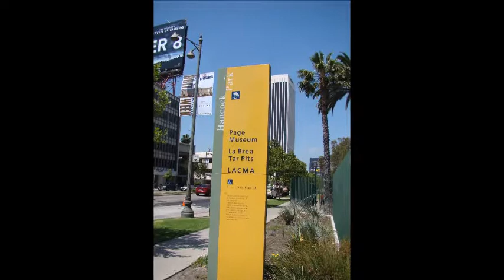Visiting La Brea Tar Pits in LA - Rancho La Brea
The George C. Page Museum of La Brea Discoveries opened on April 13, 1977, after a two-year period of construction. The idea of an onsite museum dedicated to the history and prehistory of Rancho La Brea was first suggested by Captain G. Allan Hancock when he deeded the 23 acres of Hancock Park to Los Angeles County in 1924. The architectural design was created by Willis Fagan and Frank Thornton of the firm Thornton and Fagan, A. I. A., and Associates of Pasadena, California. The total area of the museum is 57,000-square feet, which includes a 9,000-square feet central atrium, 20,000-square feet dedicated to collection storage, laboratories and offices, and 28,000-square feet exhibit space. In 2015, to highlight the tar pits, the museum was renamed to reflect the site itself, changing to the La Brea Tar Pits Museum.
At Rancho La Brea, asphalt is the residue left on the surface of the ground as the lighter elements of crude oil (such as kerosene) evaporate into the atmosphere. Copious amounts of asphalt are produced as a by-product of gasoline refining. That this heavy, viscous substance is commonly called tar is misleading. Tar is a by-product of destructive distillation of woody materials, such as coal or peat.
Nearly all of the skeletons on display are real fossil bones found at the tar pits. They have been mounted using an internal steel and wire armature. Missing bones or parts originally composed of cartilage have been reconstructed in a few instances. The Shasta ground sloth skeleton is made of plaster because the bones of this species are rare from Rancho La Brea. In addition, the Columbian mammoth and American mastodon tusks are fiberglass replicas because only fragmentary tusks have been recovered from the asphaltic deposits.
The bubbles seen in the Lake Pit and at the excavation sites are composed mostly of methane, commonly called natural gas.

Museum opens from 9:30 am - 5 pm every day

Prices:
Prices:
Adults $22
Seniors 62+ $19
Student Ages 13-17 $19
Child Ages 3-12 $15

Location:
The La Brea Tar Pits and Museum
5801 Wilshire Boulevard

Video By:
Guillermo Paz

Soundtrack:
It Looks Like The Future, But It Feels Like The Past
by Doctor Turtle